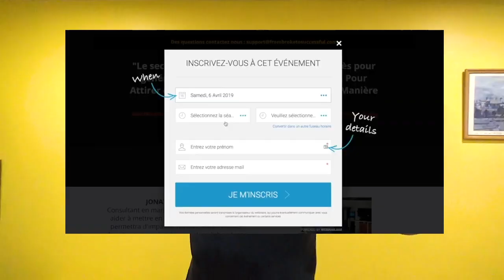7 règles de Kobe Bryant pour réussir sa vie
Découvre dans cette vidéo 5 règles de Kobe Bryant pour avoir le succès dans ta vie.

1. Faire des sacrifices. Si jamais tu veux avoir plus de résultats que les autres, tu vas devoir apprendre à faire plus de sacrifices qu'ils n'en font.
2. Travailler un seul mouvement à la fois. Apprends à rester focus à chaque fois sur une seule chose.
3. Rester focus tous les jours. Tu dois être focus sur ton objectif tous les jours.
4. Travailler plus dur encore quand c'est difficile parce que c'est là où tous le monde abandonne.
5. Faire attention à son temps.

Je te dis à tout de suite !

▬▬▬▬▬▬▬▬▬FORMATION OFFERTE▬▬▬▬▬▬▬▬▬▬▬

▬▬▬▬▬▬▬▬▬ MES COACHING ▬▬▬▬▬▬▬▬▬▬▬▬

▬▬▬▬▬▬▬▬ MES OUTILS ▬▬▬▬▬▬▬▬▬▬▬▬▬▬▬▬

▬▬▬▬▬▬▬▬▬▬▬▬ Témoignage client ▬▬▬▬▬▬

▬▬▬▬▬▬▬▬▬▬▬▬ LIENS ▬▬▬▬▬▬▬▬▬▬▬▬